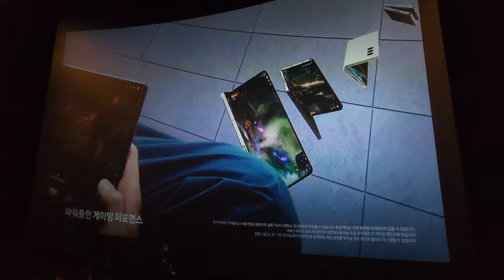CGV Yongsan IMAX SAMSUNG Z Fold 5 Advertisement [4K]